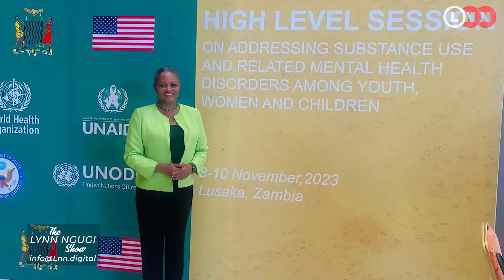How my plan to marry and exploit an 80 year old white man backfired and life during addiction | LNN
On today’s episode,Ann walks us through her messy love life during her 20 years of addiction , the turn around moment , asking for forgiveness from her children and how she is finally rebuilding her life